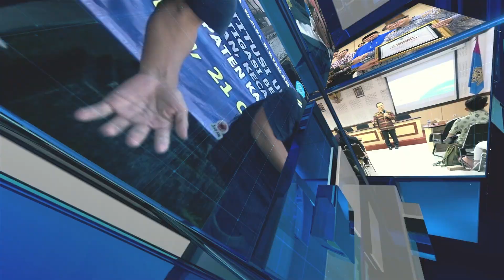[CUPLIKAN] Seminar Penulisan Fiksi dan Bincang Buku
Dalam rangka meningkatkan minat baca dan literasi mahasiswa, UPT Perpustakaan Universitas Udayana menyelenggarakan kegiatan Penulisan Fiksi dan Bincang Buku berjudul Racun Puan yang ditulis oleh Ni Nyoman Ayu Suciarini pada Senin (12/2/2024) di Fakultas Ilmu Budaya Denpasar.
Kegiatan ini bertujuan memotivasi mahasiswa berkarya melalui berbagai platform dan menjadikan keterampilan menulis sebagai kebiasaan untuk menemukan jati diri. Adapun novel tersebut telah mendapatkan penghargaan naskah yang menarik perhatian juri dalam Sayembara Novel Dewan Kesenian Jakarta 2021. Mahasiswa yang mengikuti kegiatan ini sebanyak 80 orang dari Program Studi Sastra Indonesia, Sastra Jepang, dan lainnya.
Penulis buku Racun Puan Ni Nyoman Ayu Suciarini mengatakan, kegiatan ini menjadi salah satu kesempatan memanfaatkan ruang kreatif bersama mahasiswa di Universitas Udayana. Buku Racun Puan ini mengisahkan peran perempuan dalam menghadapi berbagai masalah. Ia berharap bincang buku ini dapat mengakomodir penulis-penulis muda agar bisa berkarya pada bidang sastra dan berkualitas baik.
“Melalui buku ini mengajak pembaca untuk mendalami perspektif perempuan,  untuk merayakan bagaimana perempuan bisa berdiri dikaki sendiri disaat zaman menuntut dan perempuan bisa gencar mendapatkan pengetahuan,” katanya.
Kepala UPT Perpustakaan Ida Ayu Laksmita Sari mengatakan, pihaknya berharap dapat membangun kebiasaan mahasiswa menulis dan menemukan jati diri dari hasil tulisan mereka. UPT Perpustakaan berkomitmen meneruskan program-program unggulan yang bisa mendorong peningkatan literasi civitas akademika dan pengembangan pengetahuan dan kreativitas.
“Saya harap mahasiswa yang hadir bisa terpacu menulis karya tulis fiksi atau karya-karya lainnya,” ucapnya.
Khania Pranisita, Dwi Pradita melaporkan untuk Udayana TV